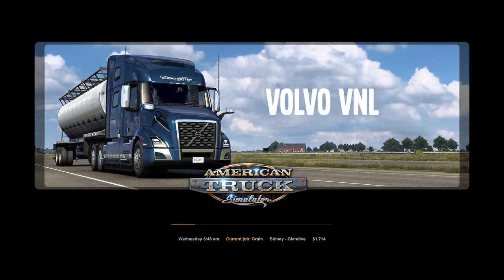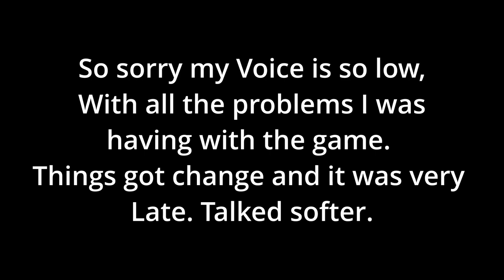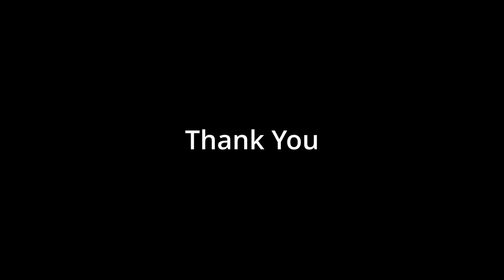American Truck Simulator, Short Run, New Gamepad and Logitech G920 and Pedals.